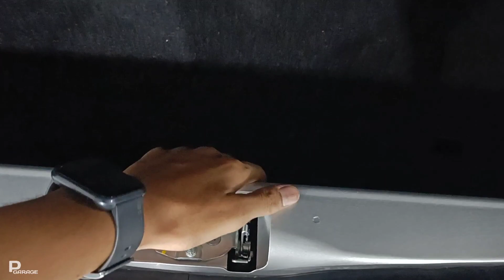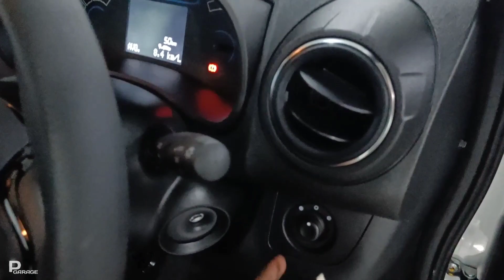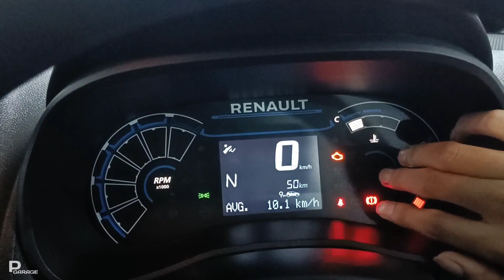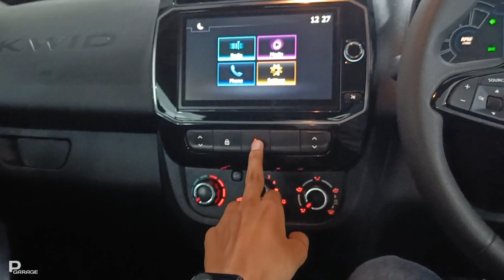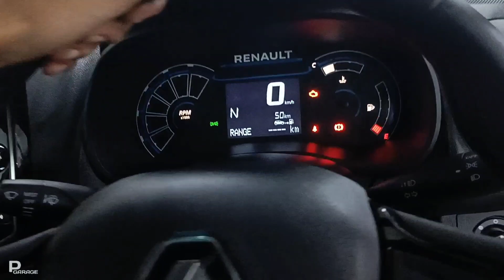Renault Kwid rxt 2023 ❤️ | मात्र ₹4.70 लाख में इतनी सस्ती कार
Special Thanks:-
Renault Alambagh
kanpur Road, Lucknow - 226005